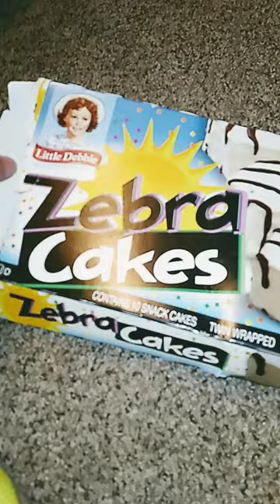cutting Zebra Cakes